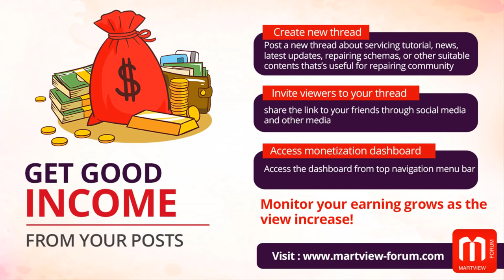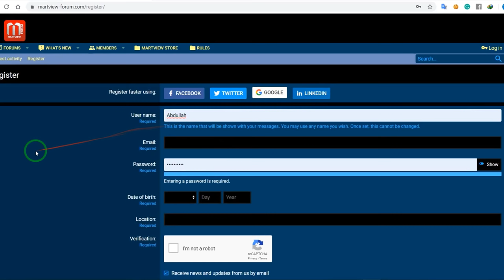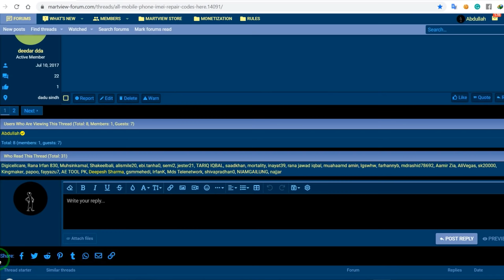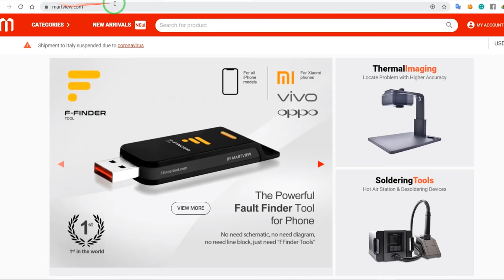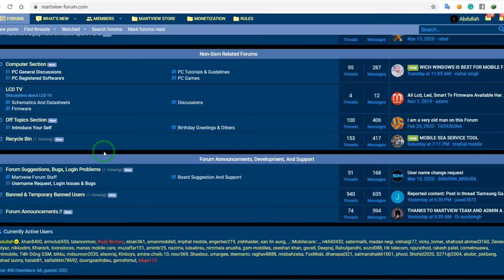How to earn money with MartviewForum make money online 2020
In this video, I'll show you How to earn money with MartviewForum make money online in 2020. We will guide you with the best easy ways to work on Martviewforum, and maximum earning and views on your content.

content marketing,
work from home jobs 2020, work from home jobs,